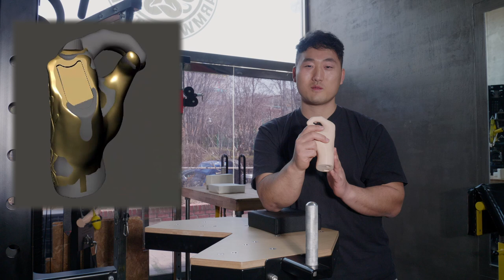백성열 팔씨름 리얼핸드 2 [ armwrestling equipment ]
20년 선수, 6년 지도 경력으로 누구나 강해질 수 있는 팔씨름 기초부터,